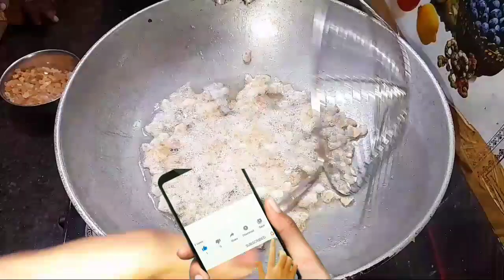सोठैला लड्डू जच्चा केलिए कमरदर्द,जोड़ो का दर्द भगाने के लिए सर्दियों मे बनाए गुड़,गोन्द,सोठ के लड्डू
Please give your feedback it is really very helpful to improve myself.

गोंद और सोंठ केभी बहुत अच्छे हैं आप इसे जरूर ट्राई करें।
सोंठ के लड्डू, सोंठ के लड्डू, गुड़ के लड्डू, गोंद के लड्डू, ड्राई फ्रूट्स के लड्डू, गोंद के लड्डू के फायदे, गोंद के लड्डू नई मां के लिए, गोंद, गुड़ और सोंठ के लड्डू, ड्राई फ्रूट्स लड्डू जच्चा के लिए, गोंद के लड्डू, सोंठ के लड्डू, गोंद के लड्डू कैसे बनाएं, सौठेला लड्डू कैसे बनाएं।

INGREDIENTS :- _____________________________________________

1)  150g Fox Nut (माखन)
2)  100g Dry Ginger Powder (saunth)
3)  50g Turmeric (हल्दी)
4)  150g Dessicated Coconut (घिसा नारियल)
5)  100g Cashew (काजू)
6)  100g Almond (बादाम)
7)  100g Raisens (किशमिश)
8)  150g glue (गोंद)
9)  50g Poppy Seeds(पोस्ता दाना)
10) 800g Ghee
11) 1 Kg Jaggery (गुड़)